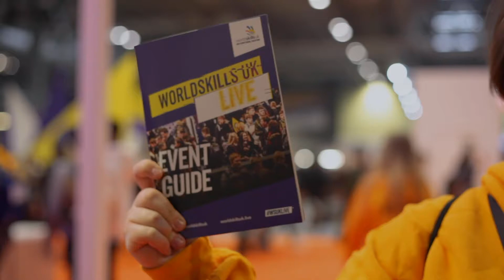Jon Bentley at WorldSkills UK LIVE 2019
The Gadget Show presenter Jon Bentley joined us at WorldSkills UK LIVE 2019. He was fascinated by all of the technology and engineering stands, and tried his hand at some virtual reality and making metal aeroplanes.